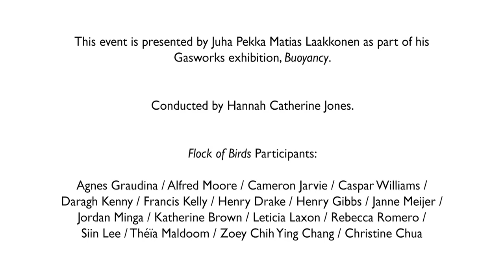Performance: Flock of Birds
A musical performance presented by exhibiting artist Juha Pekka Matias Laakkonen as part of "Buoyancy", the artist's first institutional solo exhibition in the UK.

Expanding on his durational and process-based approach, Laakkonen presents his first ever musical performance at the Montgomery Hall Community Centre, located a five-minute walk from Gasworks. Entitled Flock of Birds, this consists of a short, repetitive composition written for an ensemble of non-professional wind instrument players.

The performance is divided into simple steps so that each musician plays a single note in sequential order, therefore drifting in and out of sync like a flock of birds—a movement evoked in its title.

Conducted by musician Hannah Catherine Jones.

Participants: Agnes Graudina, Alfred Moore, Cameron Jarvie, Caspar Williams, Daragh Kenny, Francis Kelly, Henry Drake, Henry Gibbs, Janne Meijer, Jordan Minga, Katherine Brown, Leticia Laxon, Rebecca Romero, Siin Lee, Théïa Maldoom, Zoey Chih Ying Chang, Christine Chua.

With a focus on process and experience, Laakkonen’s work uses nature as a raw material to reflect on the impact of human interactions with the environment, while also tackling wider existential questions around time, death and the limits of scientific knowledge.

Supported by The Finnish Institute of UK and Ireland and Corvi Mora, London.

Gasworks Online Programme is supported by Helene Nguyen-Ban.